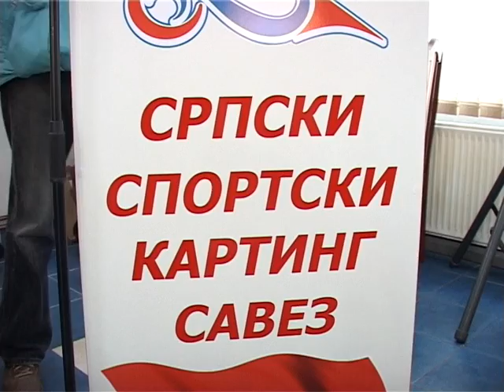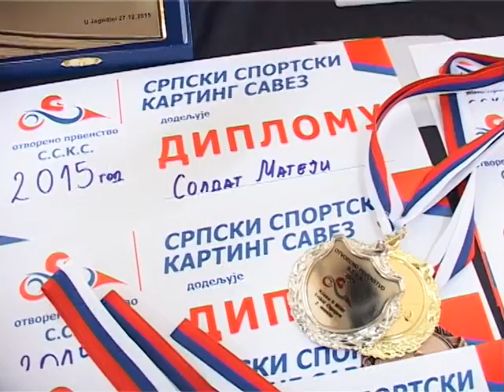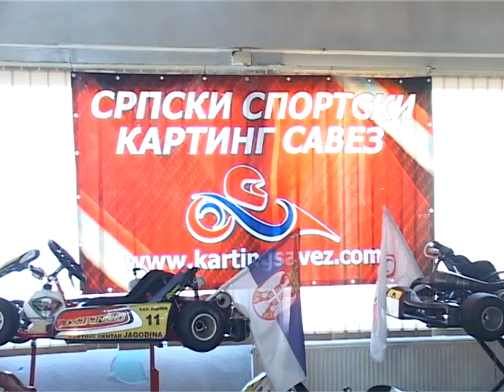SSKS dodela priznanja 27 12